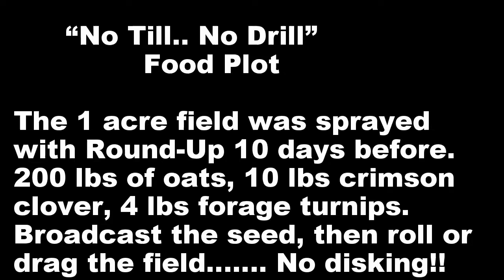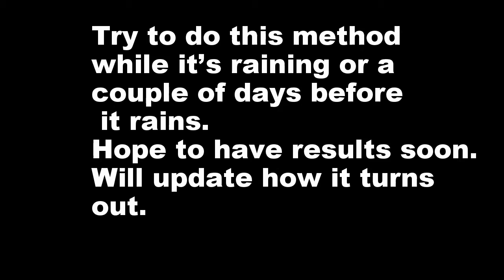No Till... No Drill Food Plot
A food plot experiment I'm trying. Got the basic idea from Dr. Grant Woods and the Growing Deer TV folks. This is my 1st ever vid to shoot and edit. I of course screwed up and lost a ton of footage, but this will give you the basic idea.